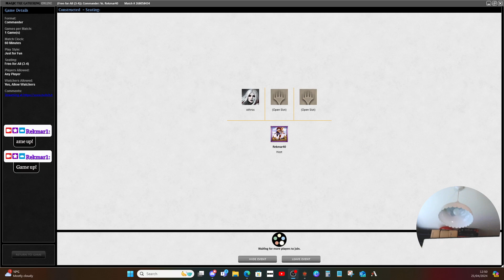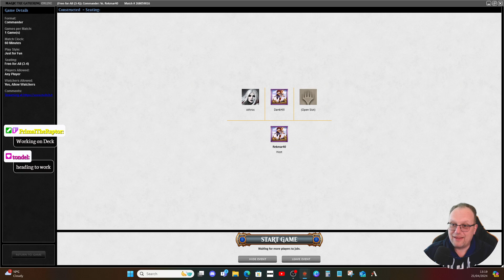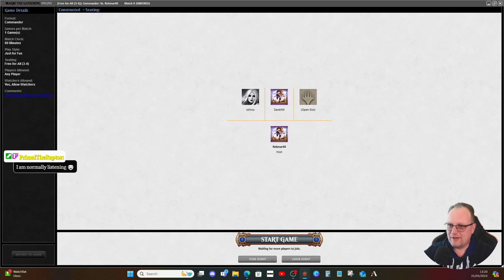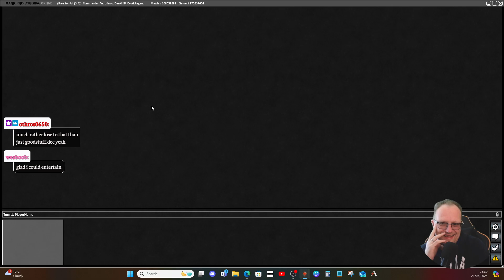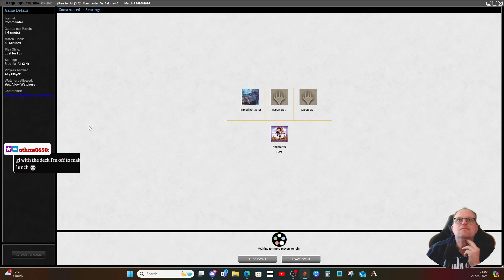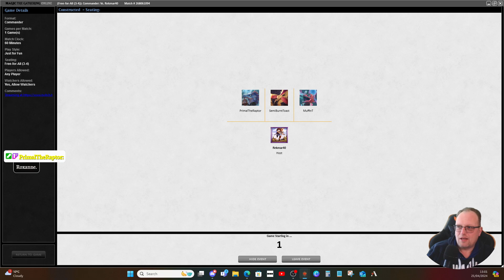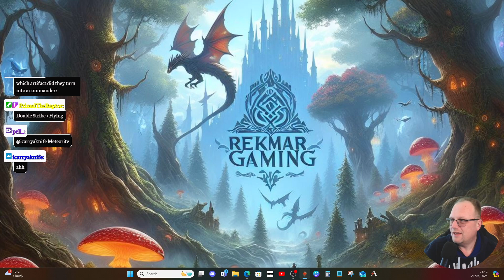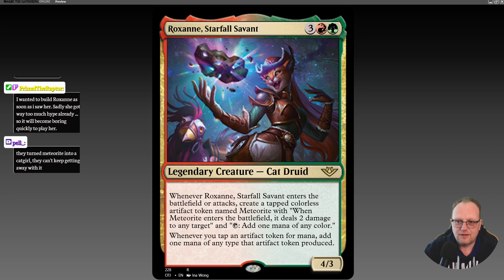Stream Replay - Selvala, Riku and Annie Flash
Replay of the stream from Sunday 21/04 featuring Selvala, Riku and Annie Flash. Enjoy!

Likewise please head over to Twitch and give me a follow there (and subs there are very welcome :) )